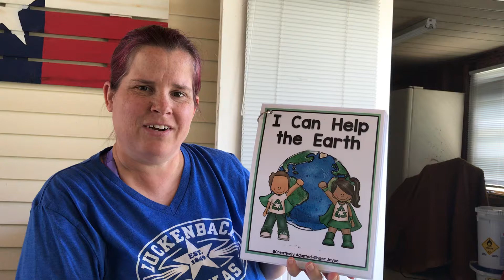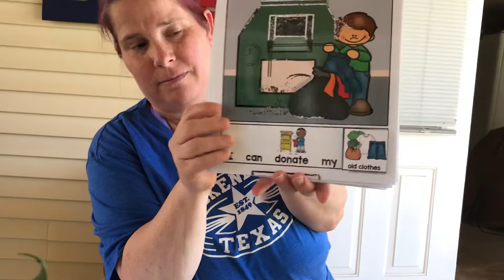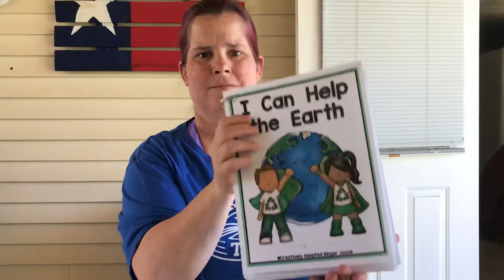I Can Help The Earth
Recycling Book